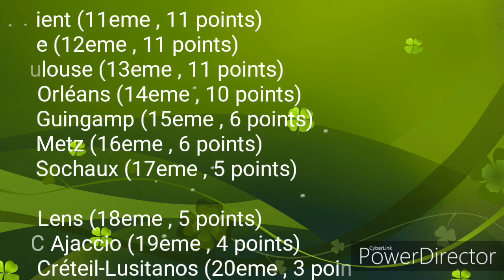Résumé de la 8eme journée - Ligue 1 Orange / 2017 - 18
LOSC Lille OSC - OGC Nice (3-1)
Toulouse FC - EA Guingamp (2-1)
AJ Auxerre - FC Nantes (0-2)
US Créteil-Lusitanos - RC Lens (1-1)
FC Lorient - FC Metz (5-1)
FC Sochaux-Montbéliard - ASSE (0-0)
US Orléans LF - AS Monaco FC (3-2)
GFC Ajaccio - PSG (0-4)
Red Star FC - OM (2-4)
Evian TG FC - OL (3-2)